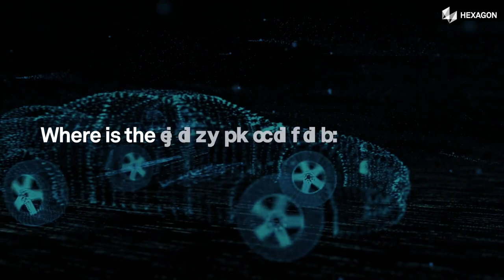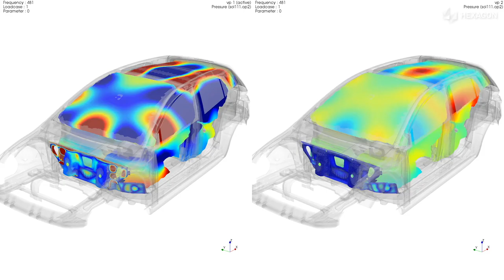Promoting E mobility and services to EV manufactures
As part of a wider campaign we filmed, edited and animated this explainer video for a global manufacturing leader who is targeting the EV sector.